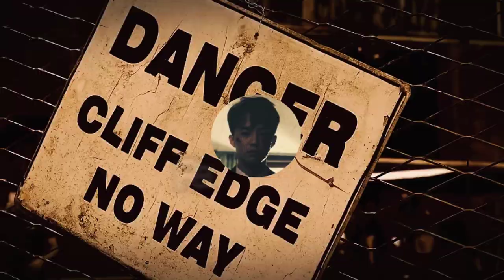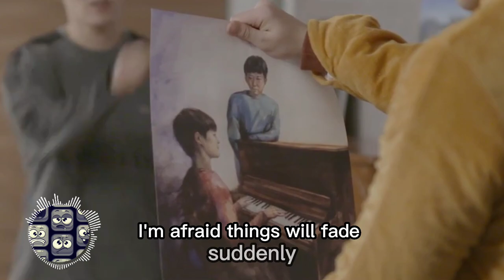PART 1 김영재 Kim Young jae / 박지훈 Park ji Hoon " In Your Feeling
Short films featuring Park ji-hoon from squid game player 250 and Kim young-jae.
Title is both of their names 송지훈 김영민

I not done with the FMV there will be a part 2 soon..
This a quite sad video by the way...

Kim young-jae play as a deaf-mute person who love piano and Park ji-hoon in another handle decided to earn more money working part times to fulfill young-jae dream as a pianist.

Boys who are anxious only inside without revealing Ji-hoon and Young-min, who can't communicate about each other's anxiety despite being old friends. I want to delicately depict how the emotions of those who constantly pretend to be bright are changing.

Humor Code through Childish and Realistic Characters We try to create empathic laugh codes through unorganized lines, phrases, and intonations that can be done in real life.

Various Visualized Emotions The purpose is to show symbolized emotions through various visual elements such as standing on the hand, a piano dragged out of the house, and a mysterious girl.